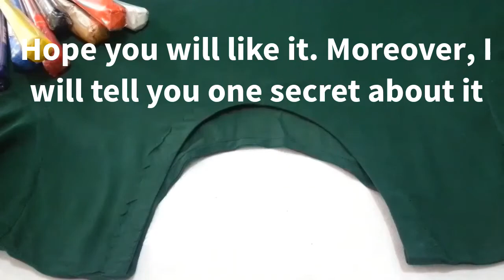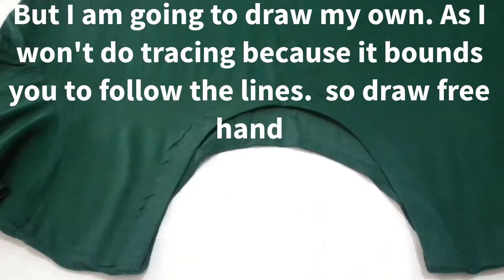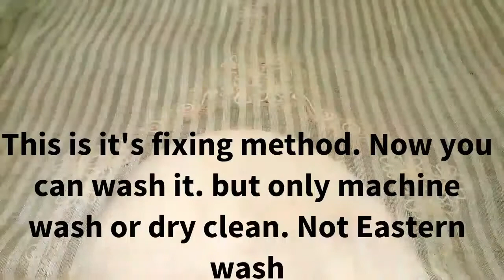Mandala art on Shirt, no stencil, Free hand, DIY ,Fashion designing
I prepared a formal Kurti.  (Shirt) for party.  In 3 easy steps and in maximum 20 minutes.
I did mandala art. or mehndi art by using out liners of beautiful colors.  Easily available on craft stores.
I also do the experiment of using glass ou liner and fabric out liner.

You may also like Mandala on small cushions

and Mandala on mason jar